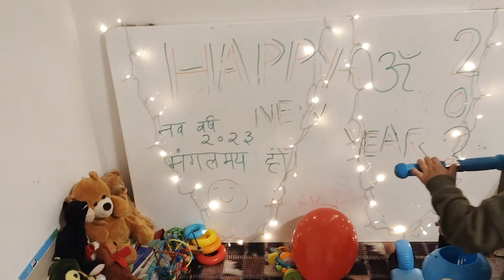Our Funniest and Happiest New Year Celebrations | Germany Fireworks | New Year Celebrations 2023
This video contains our new years 2023 celebrations. It also contains the fireworks of the new year.

Indian Babies celebrating new year for the first time